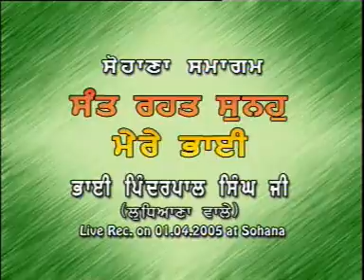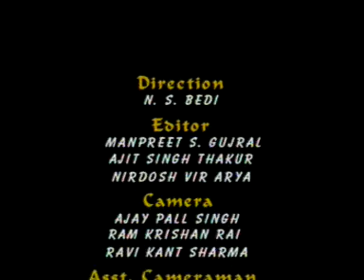Katha Sant Rehat Sunoh Mere Bhai Bhai Pinderal Singh Ji